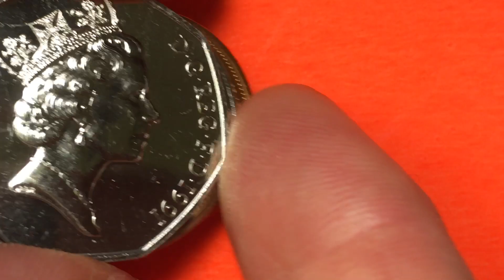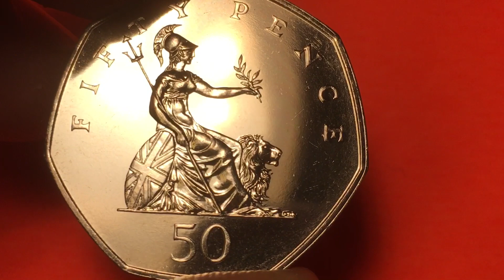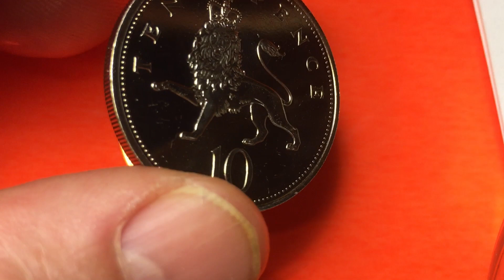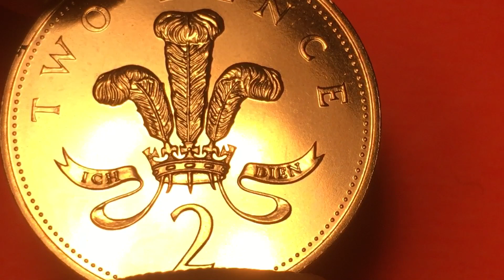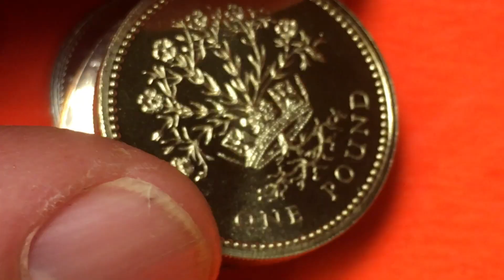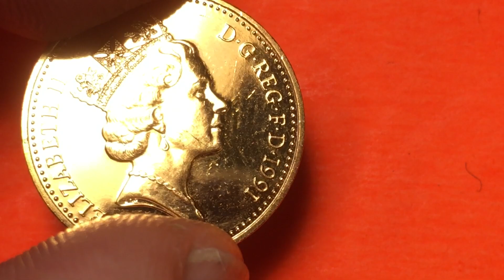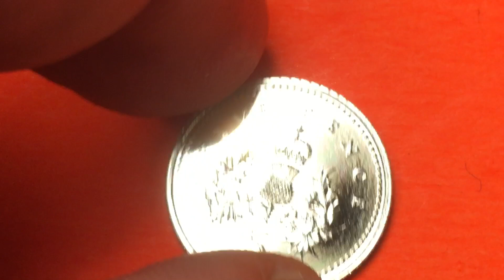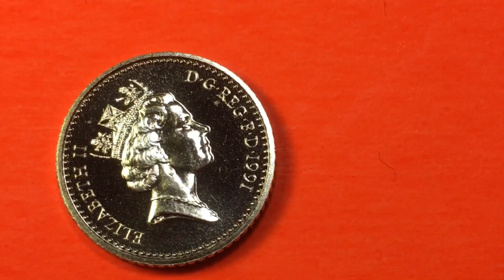UK 1991 Coin Collection - United Kingdom including 1Penny to 1 Pound Northern Ireland Flax Diadem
In this video we look at the UK 1991 Coin Collection - United Kingdom including 1Penny to 1 Pound Northern Ireland Flax Diadem.  We examine the front and the back of the coin and magnify it so you can see the details clearly.  Enjoy coin collecting!